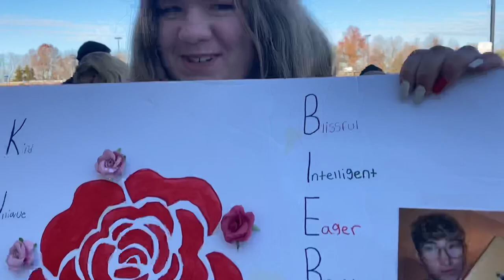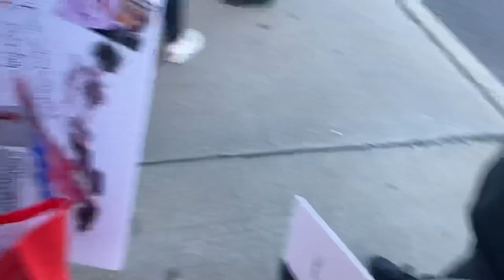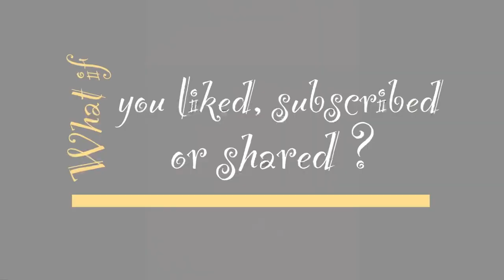What if we went to Socials Tour?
Remember to cherish those you love!

Fight for Faith, Kindness, positivity and most of all Love!

Snap Chat- cgullsrlolatme